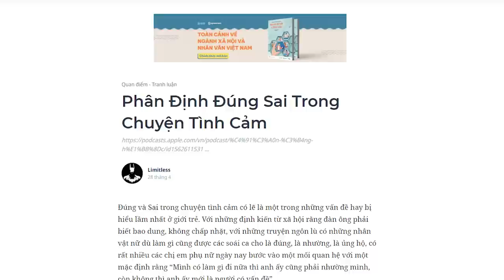Phân Định Đúng Sai Trong Chuyện Tình Cảm | Limitless | YÊU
Đúng và Sai trong chuyện tình cảm có lẽ là một trong những vấn đề hay bị hiểu lầm nhất ở giới trẻ. Mình tin là càng là yêu đương nghiêm túc, tính tới chuyện lâu dài thì việc hai người trao đổi rõ việc nào đúng, việc nào sai càng quan trọng. Tương tự, càng muốn tìm người yêu nghiêm túc thì một trong những tiêu chí buộc phải có ở người ấy là phải hiểu chuyện, biết tự nhìn lại bản thân và tự kiểm điểm.
Ghé Nhà sách Spiderum trên SHOPEE ngay thôi các bạn ơi:
Nội dung:
00:00 - Start
00:21 - Đúng và Sai trong chuyện tình cảm
01:09 - Phân định rõ đúng sai trong chuyện tình cảm quan trọng như thế nào?
07:45 - Phân định rõ đúng sai không có nghĩa là...
11:28 - Lưu ý
Bài viết: Phân Định Đúng Sai Trong Chuyện Tình Cảm